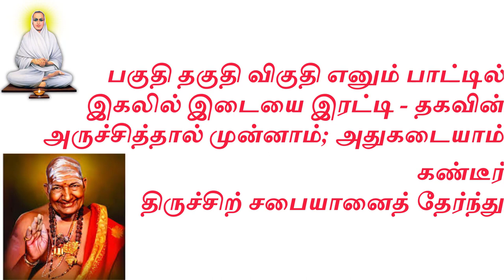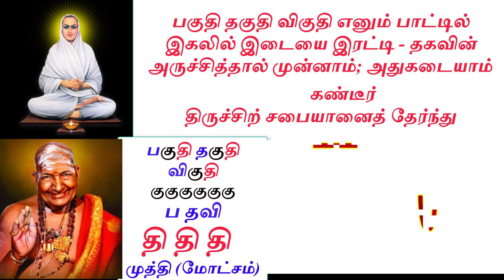திருமுருக கிருபானந்தவாரியார் சொன்ன அறுகம்புல் சிறப்பு வெண்பா இராமலிங்கஅடிகள்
அருள் மொழி அரசு திருமுருக கிருபானந்தவாரியார் சொற்பொழிவில் கேட்டு மகிழ்ந்தது.

எதையுமே நேரடியாகச் சொல்லிவிட்டால் அதில் ஒரு சுவை இருக்காது.

அதையே ஒரு புதிராகச் சொல்லும்போது சற்றே சிந்திக்கவும், சிந்தித்து விடையைக் கண்டுபிடிக்கும் போது மகிழ்ச்சியோடு அதை நினைவில் கொள்ளவும் முடிகிறது.

இராமலிங்கஅடிகள், தனியொரு மனிதராய் தமிழுக்கும் ஆன்மிகத்துக்கும் செய்த தொண்டு அளப்பரியது.

அவர் அறுகம்புல் பற்றி எழுதியுள்ள ஒரு வெண்பா படித்து, சிந்திக்க இன்பம் தருகிறது.

"பகுதி தகுதி விகுதி எனும் பாட்டில்
இகலில் இடையை இரட்டி - தகவின்
அருச்சித்தால் முன்னாம்; அதுகடையாம்
       கண்டீர்
திருச்சிற் சபையானைத் தேர்ந்து''

பகுதி தகுதி விகுதி என்னும் சொற்களில் நடுவில் வரும் எழுத்தைக் கூட்டி இரட்டிப்பாக்கினால் வருவதைக் கொண்டு சிற்சபையானை (இறைவனை) அருச்சனை செய்தால், முதலில் வரும் எழுத்துகளைக் கூட்டியது உண்டாகி, கடைசி எழுத்துகளைக் கூட்டினால் வருவது கிடைக்கும்.

அதாவது, சிற்சபையானை எதைக்கொண்டு அருச்சித்தால், எது உண்டாகி, எது கிடைக்கும்? என்பதுதான் இப்பாடல் கூறவரும் கருத்து.

பகுதி, தகுதி, விகுதி என்பதில்,
இகலில் இடையை இரட்டி: இடையில் உள்ள எழுத்து "கு' (பகுதி, தகுதி, விகுதி).

இதைக் கூட்டினால் மூன்று "கு' வரும். இதை இரட்டித்தால் ஆறு "கு' - அறுகு வரும். (அறுகு-அறுகம்புல்).
அருச்சித்தால் முன் ஆம்:

அறுகம்புல் கொண்டு அருச்சித்தால் முன் உள்ள எழுத்துகளான (ப, த, வி) - பதவி என்பது வரும். (பதவி - சிவபதம்).
அது கடை ஆம்:

பதவி ஆகிய சிவபதம் என்னும் நிலை வந்தால், கடைசி எழுத்தினைக் கூட்ட (தி,தி,தி) மூன்று "தி' வரும். அதாவது முத்தி (மோட்சம்) கிடைக்கும்.

இவ்வாறு வள்ளலார் சொற்களை நயம்படக் கையாண்டுள்ளார்.